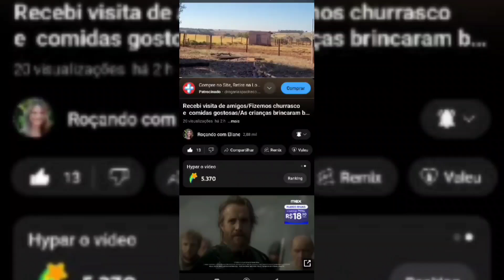Dia de muita alegria, comida gostosa e muita conversa/ Fizemos churrasco, mostrei minha horta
Oi gente!! Espero que esteja tudo bem com vocês!! Porque aqui hoje foi dia de muita alegria,  comida gostosa e muita conversa boa.
Hoje foi a comemoração do aniversário da minha mãe.
Recebemos a família e amigos queridos.
Fizemos um delicioso café da manhã,  almoço com churrasco, sobremesa dos Deuses.kkk
Muito obrigada por festejar conosco!!!